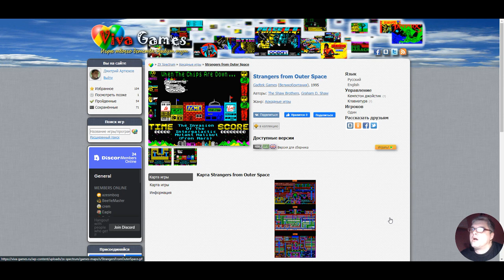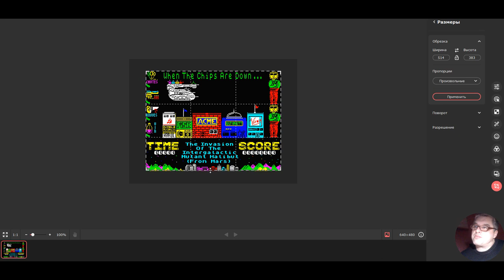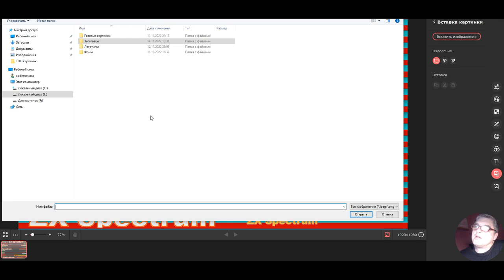Игра на спектрум - Strangers from Outer Space 1995 прохождение игры на ZX Spectrum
Игра на спектрум - Strangers from Outer Space 1995 прохождение игры на ZX Spectrum. Небольшая аркадная игра на платформе Zx Spectrum Strangers from Outer Space подарит моим зрителям приятное времяпровождение около своих мониторах.
Друзья, если вы когда либо встречали эту игру, напишите в комментариях о ней всё, что знаете. Мне интересно знать ваше мнение.
На моём канале Zorba представлены прохождение zx spectrum игры Strangers from Outer Space пожалуй с интересной историей!